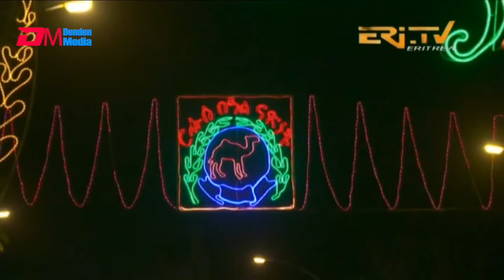ሃዋህው ቅንያት ናጽነት ኣብ ጎደና ሓርነት - May 21, 2024|Independence celebrations on the streets of Asmara -ERi-TV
ሃዋህው ቅንያት ናጽነት ኣብ ጎደና ሓርነት - May 21, 2024 | Independence celebrations on the streets of Asmara ahead of Independence Day -ERi-TV